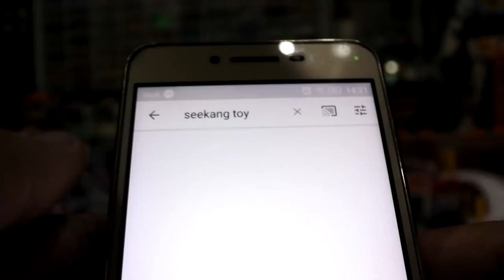สุ่มไข่แมว! LOZ MINI BLOCK CREATOR บริคหรรษาแมวจอมซน ที่ 7-Eleven ทาสแมว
สุ่มไข่แมว! LOZ MINI BLOCK CREATOR บริคหรรษาแมวจอมซน ที่ 7-Eleven
ตรียมตัวพบกับ LOZ MINI BLOCK CREATOR บริคหรรษาแมวจอมซน ได้ในวันเสาร์ที่ 12 ตุลาคม 2562 ได้ที่ 7-Eleven ทั่วประเทศ!